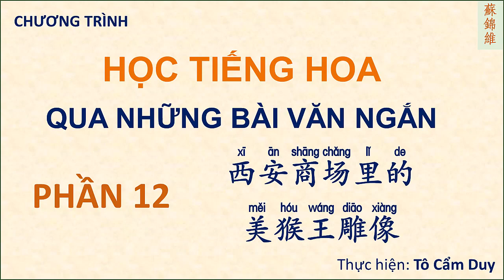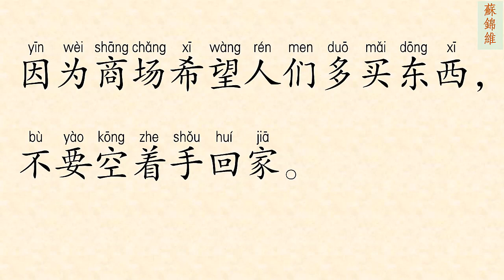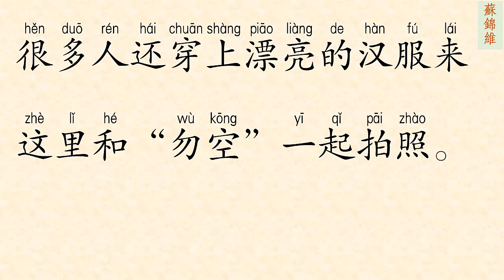ĐỌC BÀI VĂN NGẮN PHẦN 12